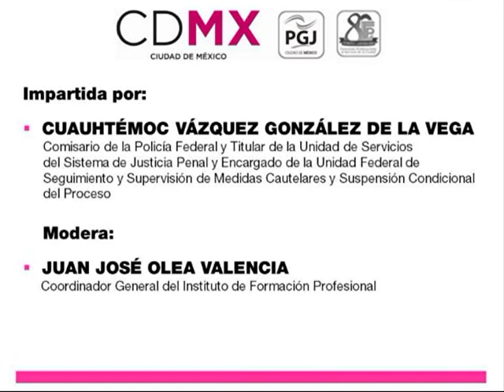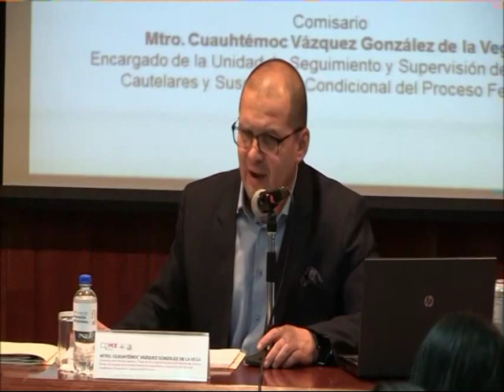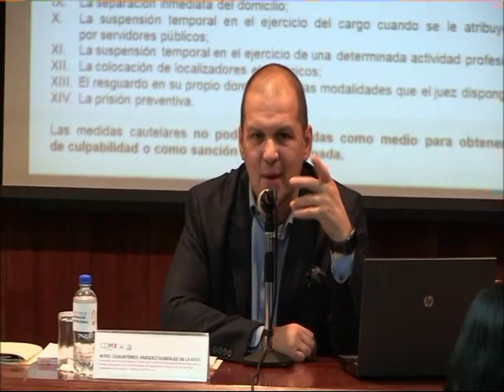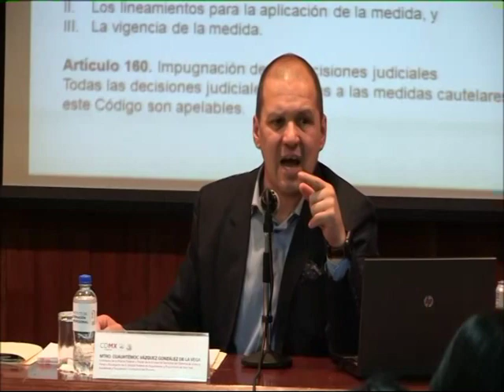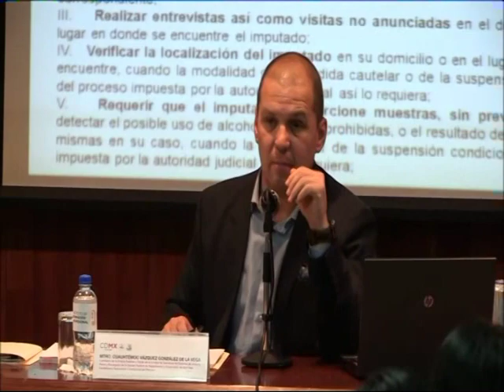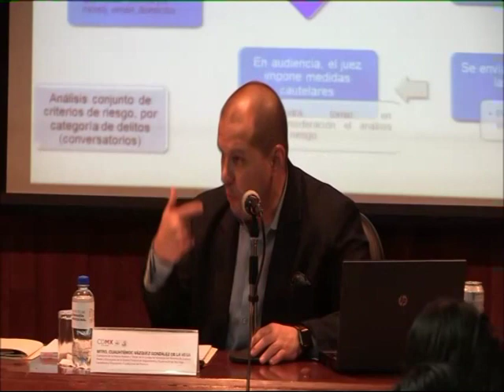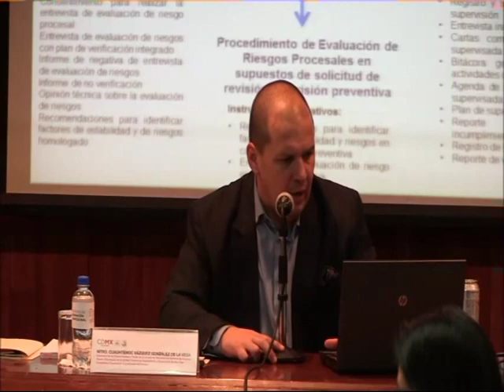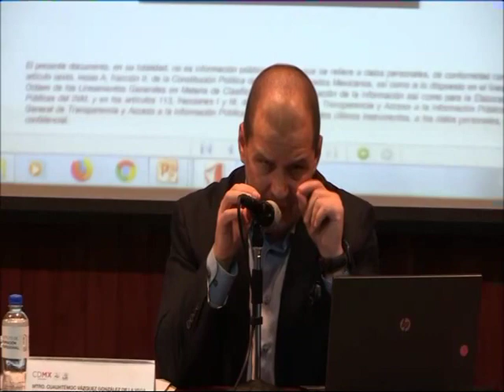Conferencia Magistral "Medidas Cautelares en el Sistema Penal Acusatorio" 24/05/18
Conferencia Magistral "Medidas Cautelares en el Sistema Penal Acusatorio"
Presenta: Mtro. Cuauhtémoc Vázquez González de la Vega